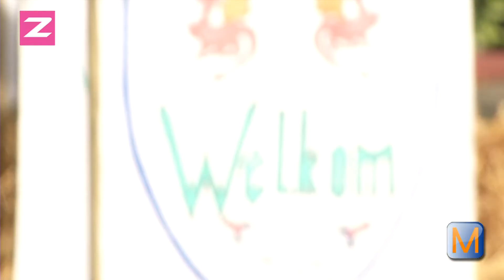Boonekamp Open Herfsttoernooi bij TV Buytenwegh begonnen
Gisteren begon bij Tennisvereniging Buytenwegh het jaarlijkse feestje. Een feestje omdat één van de grootste tennistoernooien (qua deelnemersaantal) tevens bekend staat als het gezelligste toernooi. In een tijd dat tennis als sport aan populariteit verliest, slaagt de Zoetermeerse tennisvereniging er ieder jaar weer in om zichzelf te overtreffen. Nick Keislair ging eens een kijkje nemen bij de club uit het Buytenpark